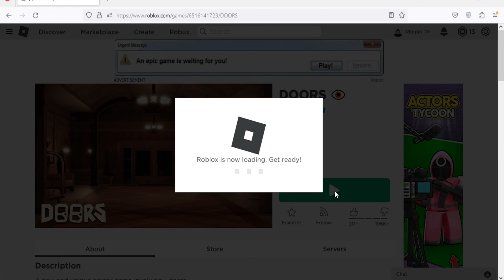Roblox Doors New Code October 2023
New code for knobs & revive in Roblox Doors